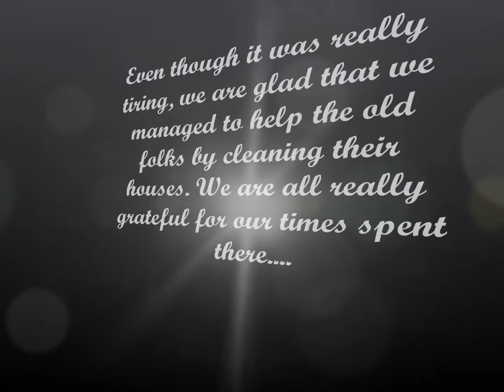Project "Care For Elderly"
This is a video make by my classmate, of the days that we went to Yuhua Neighborhood Link to do housekeeping for the elderly that are physically disabled. It's really meaningful for all of us to be able to help those elderly! Big sense of achievement! :D